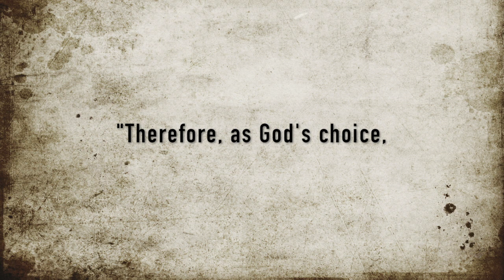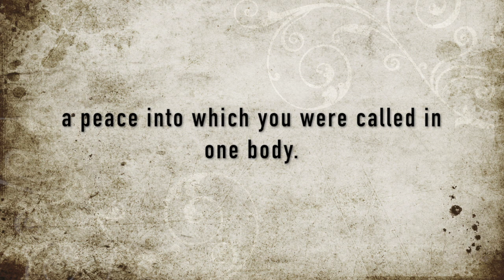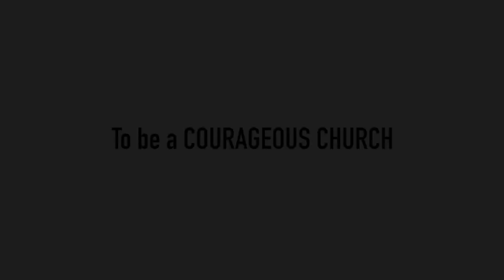Nancy Cushman An Annual Conference Spiritual Preparation Devotional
The prayer of St Francis invites us to become peacemakers in its fullest sense. Lord, make me an instrument of your peace; where there is hatred, let me sow love; where there is injury, pardon; L: where there is doubt, faith; where there is despair, hope; where there is darkness, light; and where there is sadness, joy. O Divine Master, grant that I may not so much seek to be consoled as to console; to be understood, as to understand; to be loved, as to love; for it is in giving that we receive, it is in pardoning that we are pardoned, and it is in dying that we are born to eternal life. Amen.